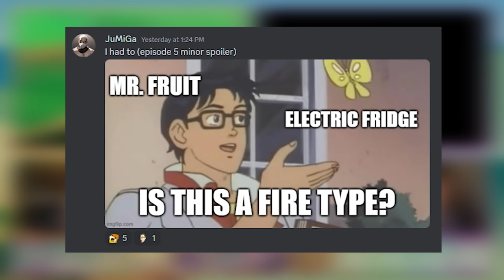You'll Never Guess What Happens in the First Hour of Power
Our Pokemon Ultra Sun and Ultra Moon Randomized Soul Link Nuzlocke begins today with Rhabby_V whom hasn't played Pokemon in over a 12 years (and barely played then) and only tried 1 Nuzlocke before... can I help guide him through unknown Pokemon adventures and Generations to achieve victory?

Intro/Outro Narrator:
Kyle Blessing

★ RULES ★

-If a pokemon faints, it must be permanently placed inside PC Box
-Can only catch the first pokemon encountered in each route.
-Must nickname every pokemon caught (will be named after someone in House Fruit)
-Every wild pokemon encounter, static pokemon encounter, trainer pokemon, ability and moveset/learnset are randomized.
-If we black out, we lose.
-No pokemon can exceed level of next gym leaders highest level
-3 Items used in-battle per battle, unless a mon faints then item usage resets in that battle
-All Important Trainers have 6 Pokemon
-All Wild Pokemon Can Call Allies
-Can Decide To Take Called Ally For Encounter
-Force Fully Evolved Trainer Pokemon At Lvl 40
-Ultra Necrozma Won't Be A Wipe
-If we white out/black out, we lose.
-No repeat of primary types across both parties

You'll Never Guess What Happens in the First Hour of Power | Pokemon Ultra Sun Randomized Soul Link Nuzlocke Part 5